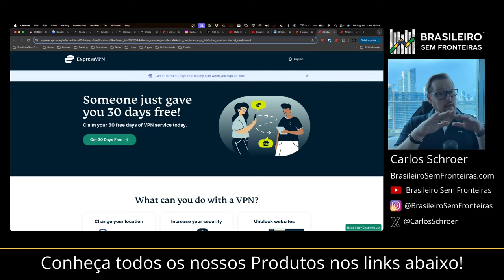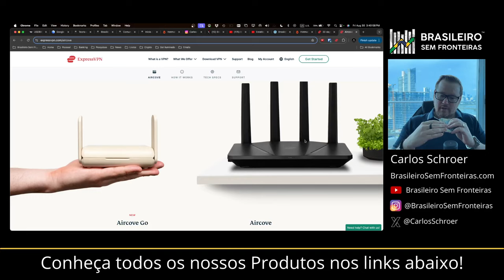O Brasileiro foi totalmente censurado?